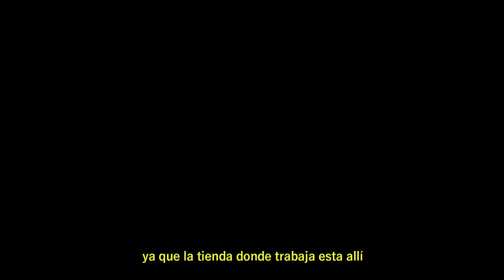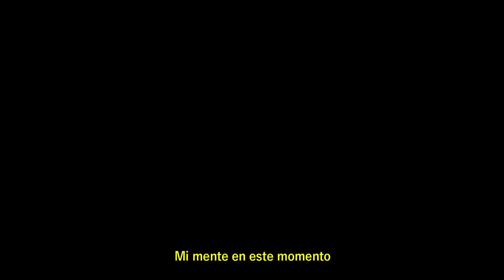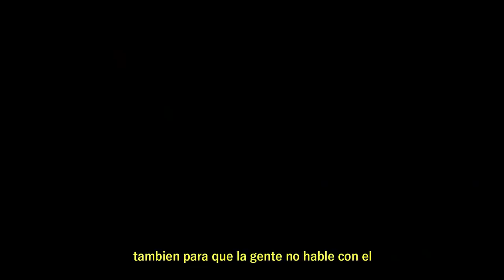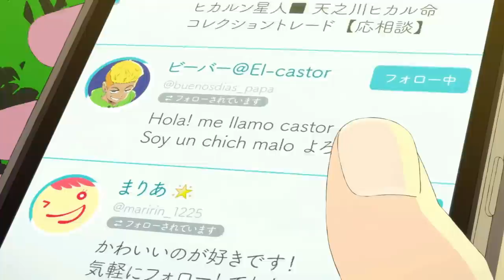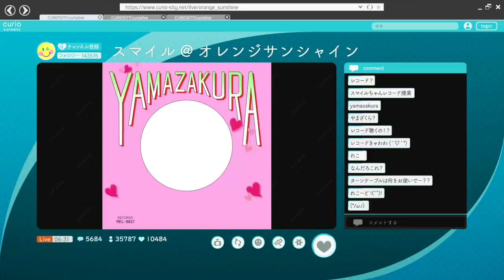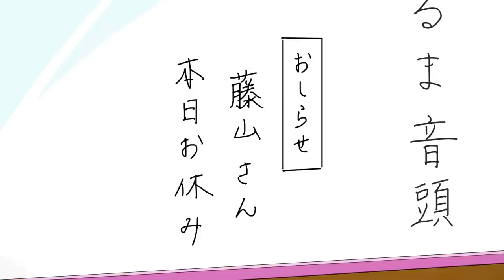🔺 Cider no You ni Kotoba ga Wakiagaru | RESUMEN ANIME en 9 Minutos | Words Bubble up like Soda Pop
► Hola, Yo soy el Samad y hoy te traigo... 🔺 Cider no You ni Kotoba ga Wakiagaru PELICULA 1 | RESUMEN ANIME en 9 Minutos | Words Bubble up like Soda Pop / Palabras que Burbujean como un Refresco

▬▬▬▬▬▬▬▬▬▬ Etiquetas. 📉

Words Bubble up like Soda Pop resumen anime
Palabras que Burbujean como un Refresco resumen anime
Cider no You ni Kotoba ga Wakiagaru resumen anime
Words Bubble up like Soda Pop resumen anime en 9 minutos
Palabras que Burbujean como un Refresco resumen anime en 10 minutos
Cider no You ni Kotoba ga Wakiagaru resumen pelicula en 9 minutos